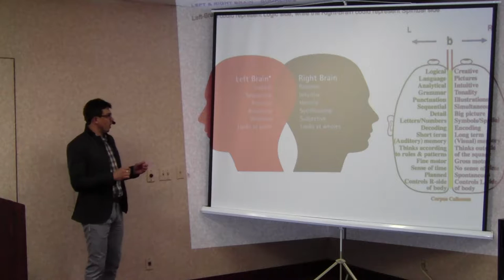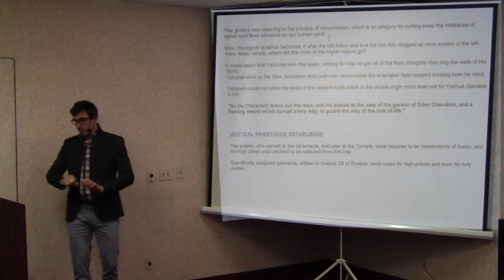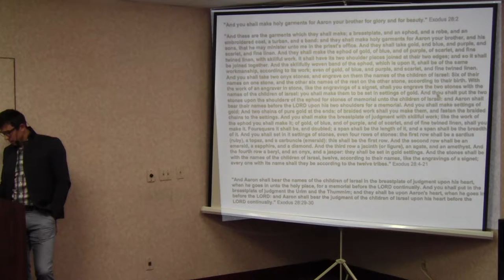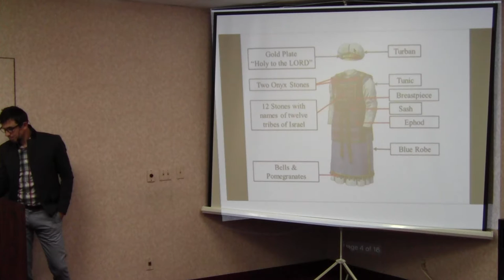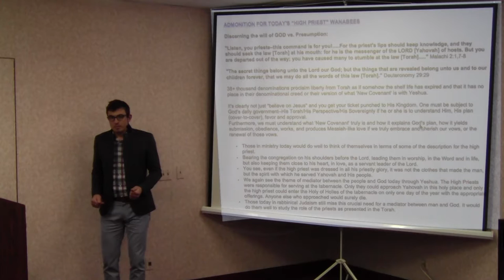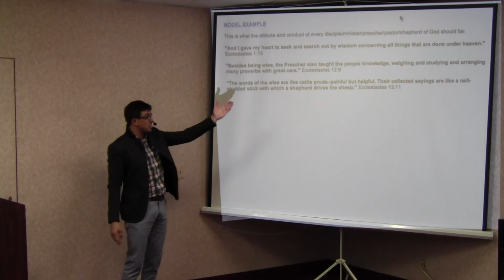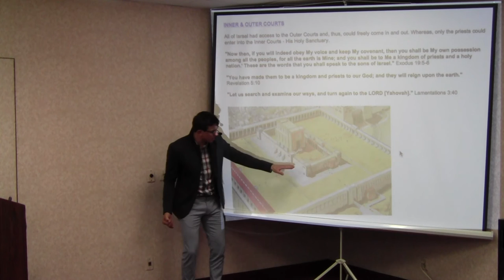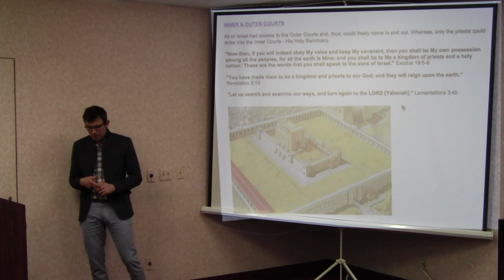Urim and Thummim